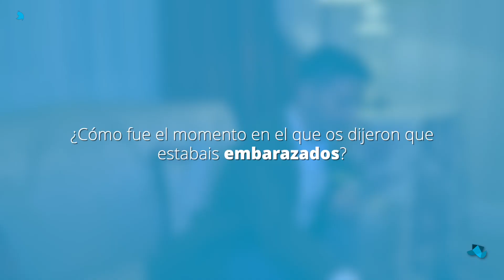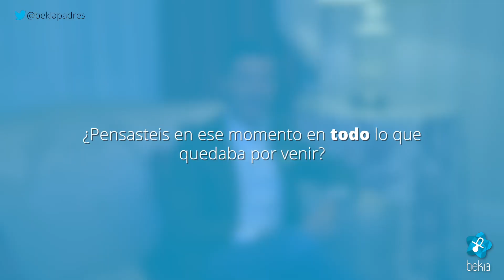Gestación subrogada: el momento en el que sabes que hay embarazo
Luis Melgar cuenta cómo es ese momento en el que te llaman de la clínica para informarte de que el proceso de gestación subrogada marcha bien y que el test de embarazo ha dado positivo.